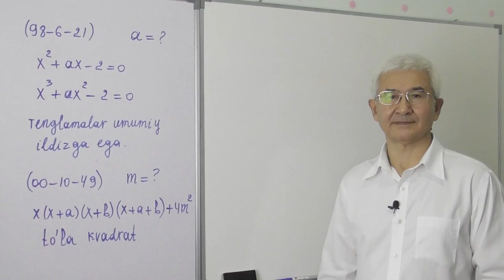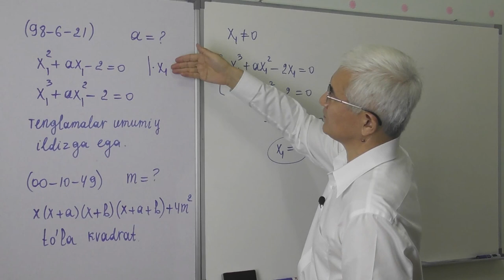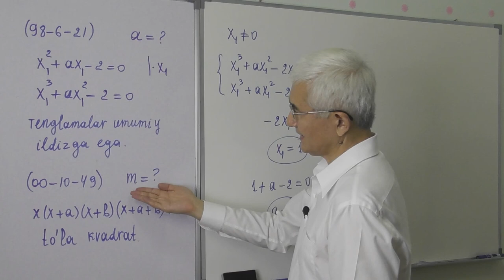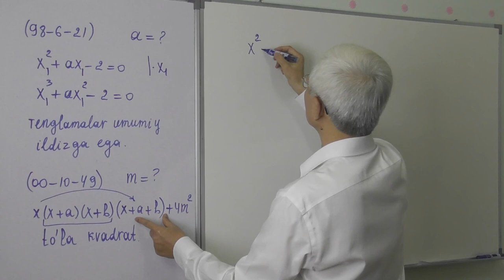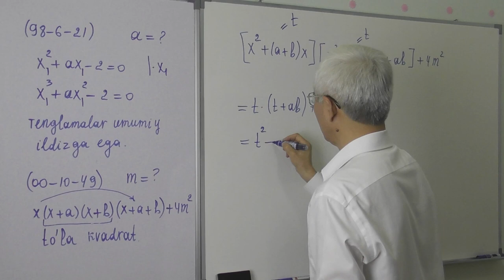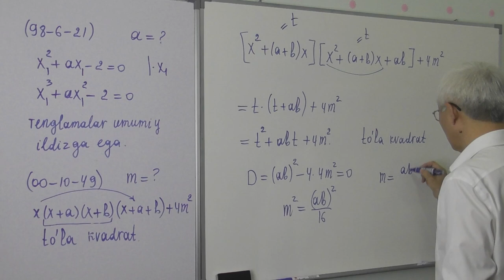15 32 Kvadrat tenglamaga doir